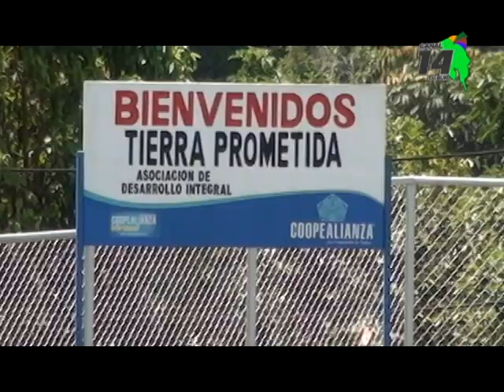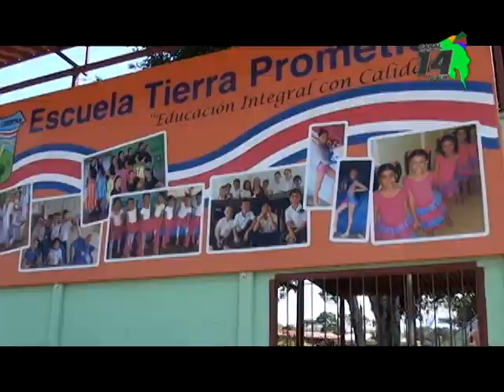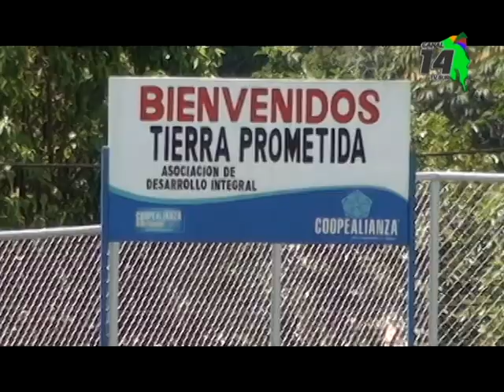Presentarán resolución de segunda apelación de la adjudicación del proyecto de Bono Comunal en Tierr